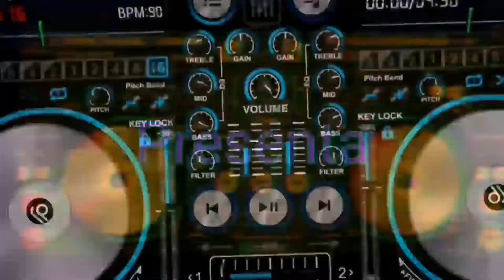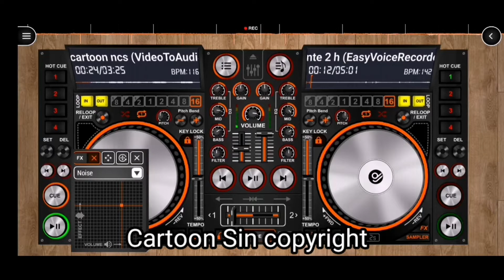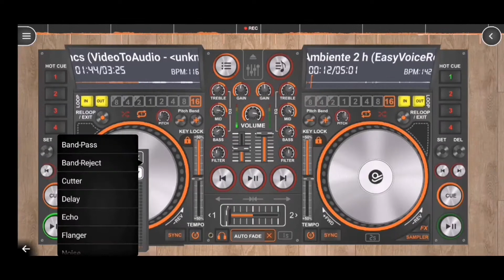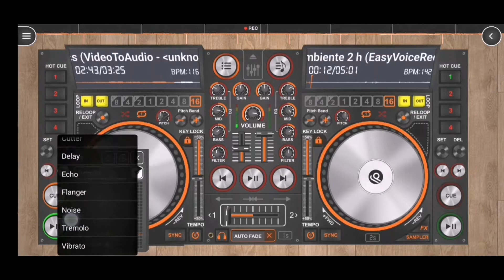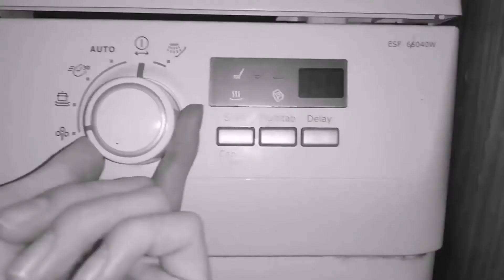Cartoon Sin copyright DJ